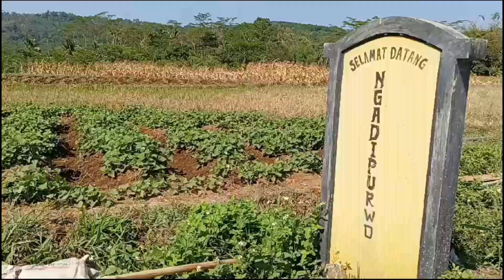TMMD REG 118 TAHUN 2023 KODIM 0715/KENDAL SASARAN PEMBANGUNAN TALUT